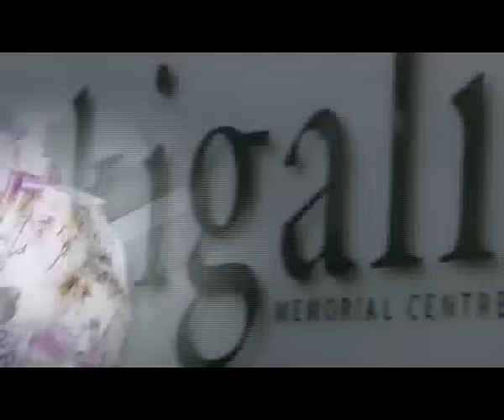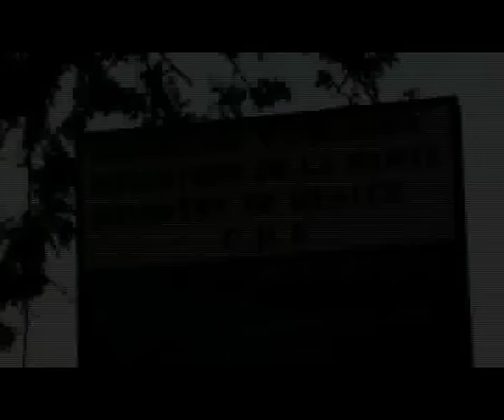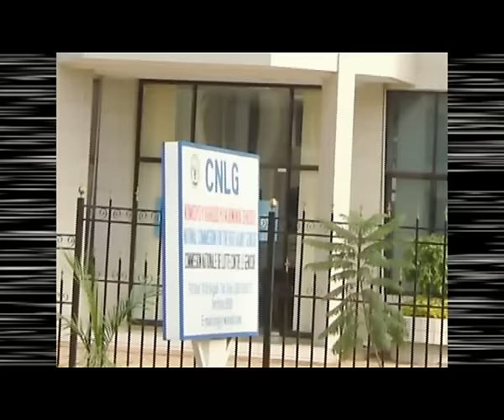Icyizere by Grace